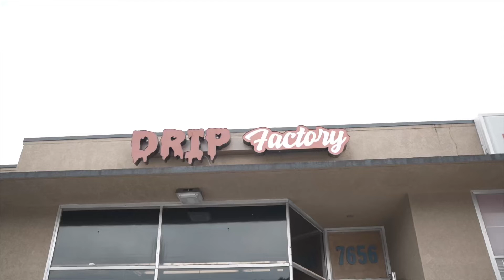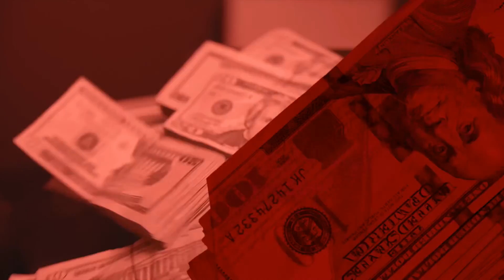Ebo G “Keep Some Bells” Feat. Chino Money